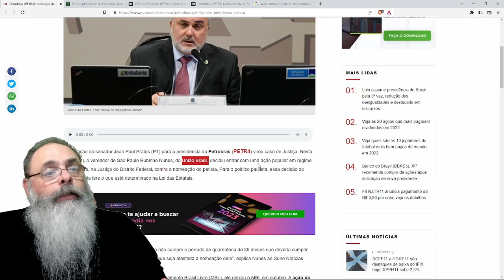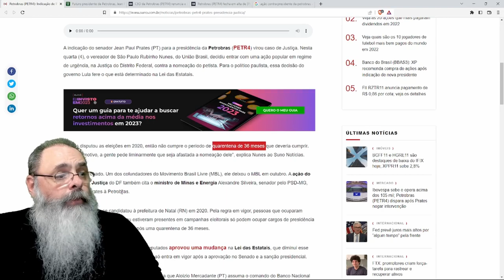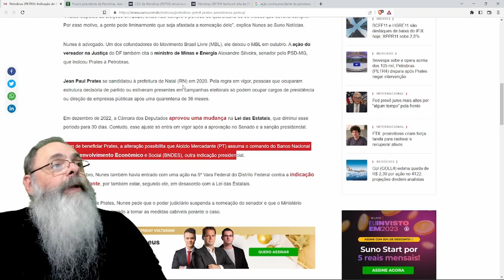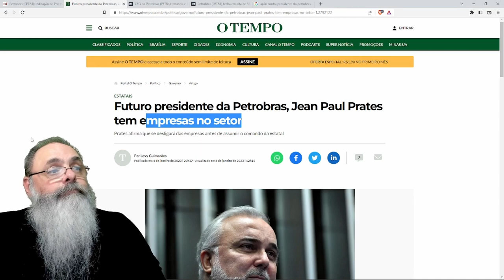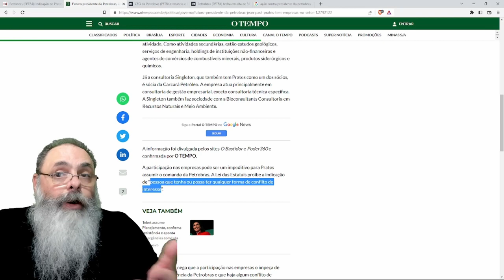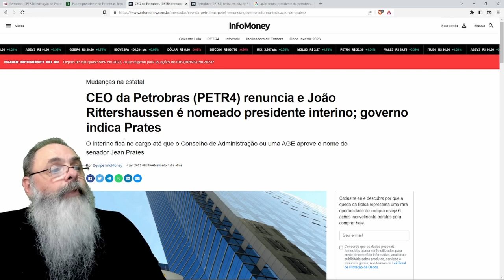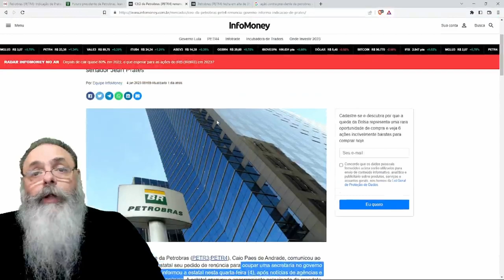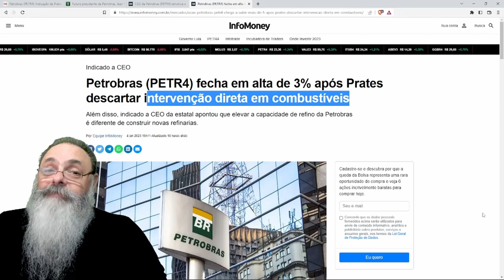LEI IMPEDE POSSE de INDICADO de LULA para PETROBRÁS: CONFLITO de INTERESSE e ATUAÇÃO POLÍTICA